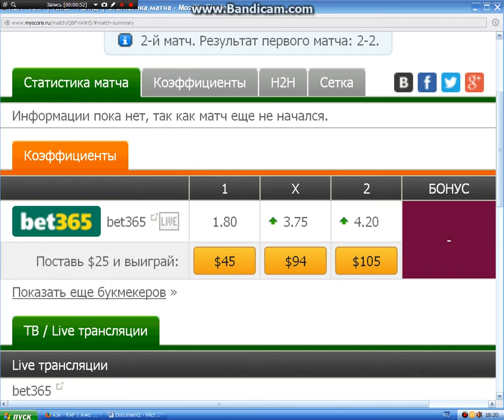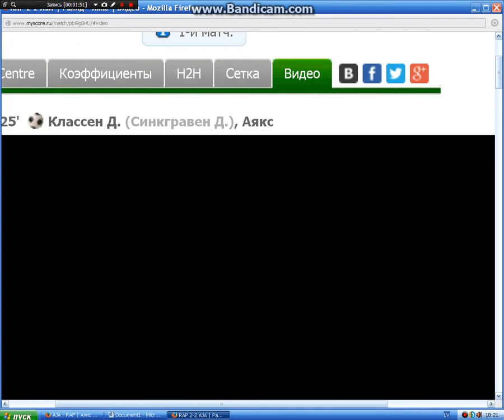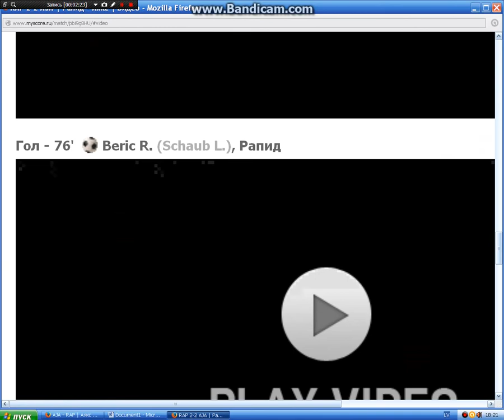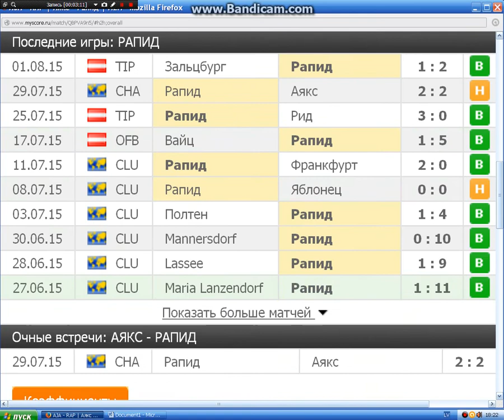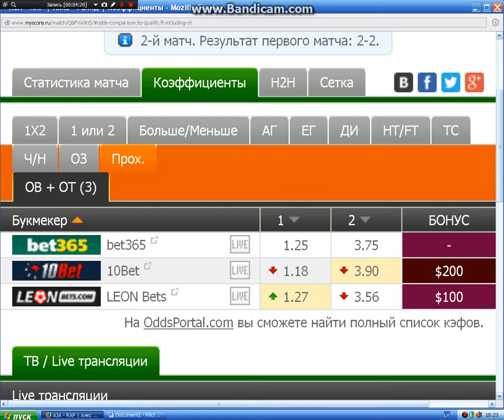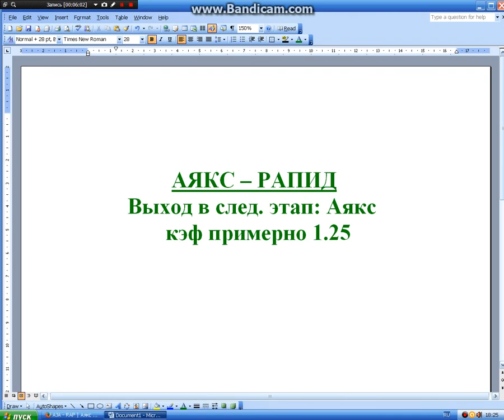Прогноза на матч ЛЧ Аякс - Рапид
Special for livetv